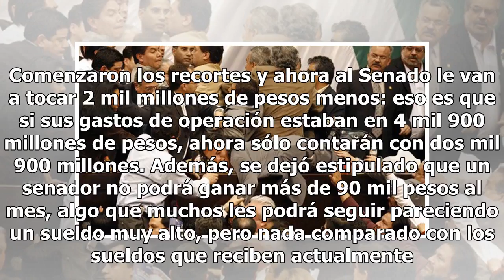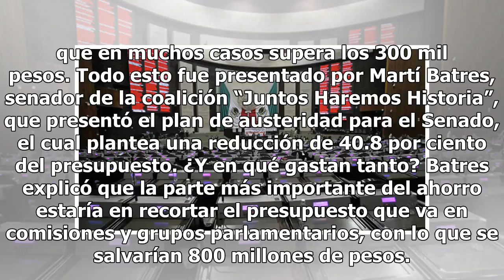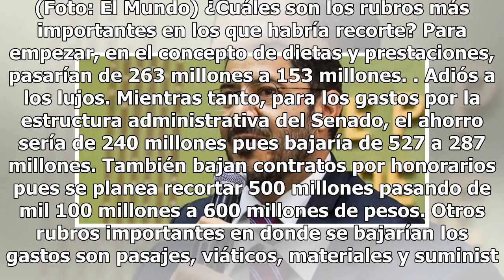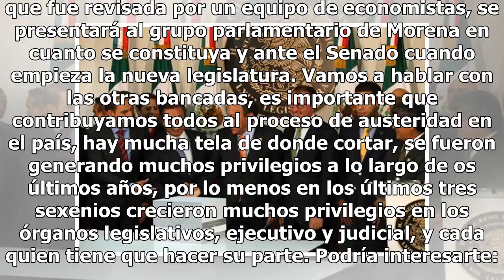2 mil millones de pesos menos al Senado: ¿de cuánto será su salario?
2 mil millones de pesos menos al Senado: ¿de cuánto será su salario?

Comenzaron los recortes y ahora al Senado le van a tocar 2 mil millones de pesos menos: eso es que si sus gastos de operación estaban en 4 mil 900 millones de pesos, ahora sólo contarán con dos mil 900 millones. Además, se dejó estipulado que un senador no podrá ganar más de 90 mil pesos al mes, alg...